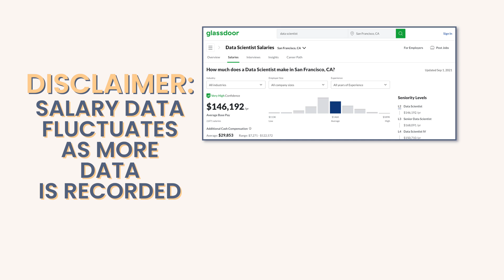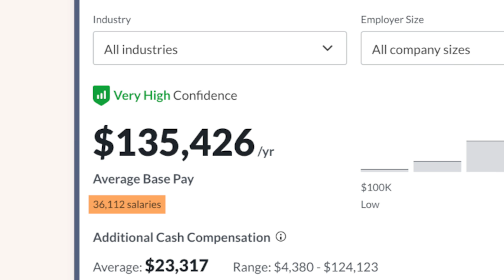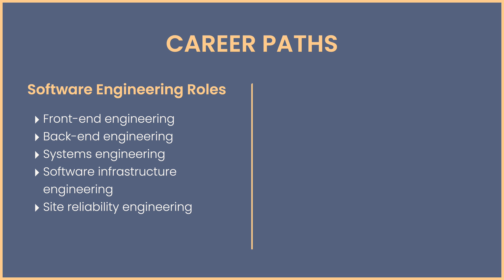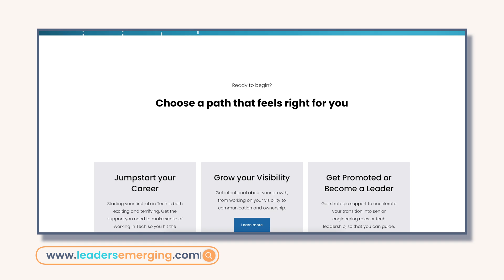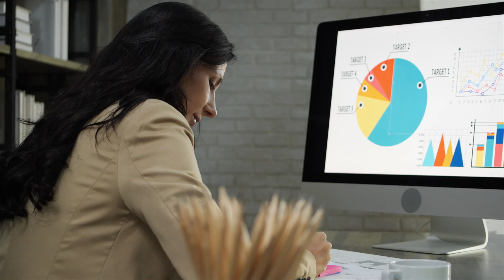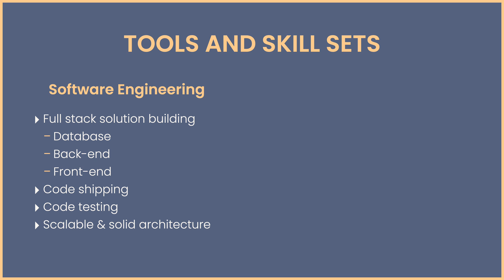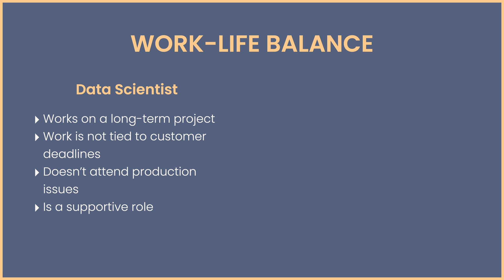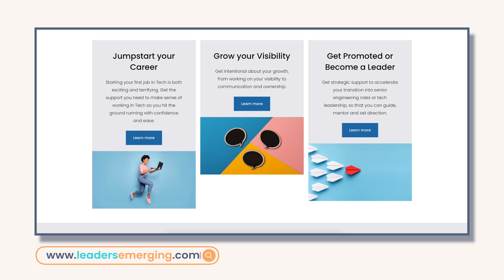Career in Software engineering VS Data Science - 3 MAJOR DIFFERENCES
How do you choose a career path between software engineering and data science?
Both are lucrative and highly demanded careers so in this video I explore the 3 major differences for you to consider.

Timestamps:
00:00 - 01:12  Intro
01:03 - 1:24 The 3 major differences between software engineer and data science
1:24 - 4:37 Salary and career growth potential
4:37 -  7:46 What do data scientists do? what do software engineers do?
7:46 - 9:22 Work life balance as an engineer or data scientist

🎥 Welcome to the Tech Leaders Emerging channel! 🎥

My name is Yulia Eskin, a Silicon Valley tech leader and career coach for software engineers. 👩💻

With this channel, I want to help junior and senior software engineers to speak up, be more visible and grow in their engineering careers.

I also cover other business-related topics that will give you an insight into how startups and tech companies work behind the scenes. 📈

👍 Let’s Connect!

📕 Read my new BOOK about my engineering career and immigrant path